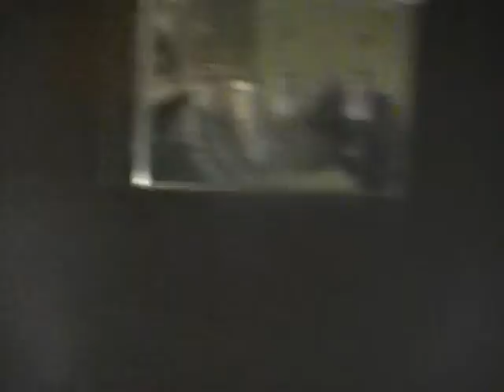GETTING READY TO GO TO FESTAPALOOZA